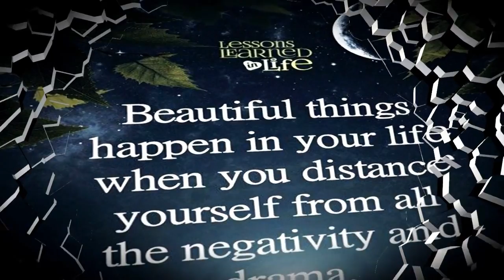Be Positive, Live Positive